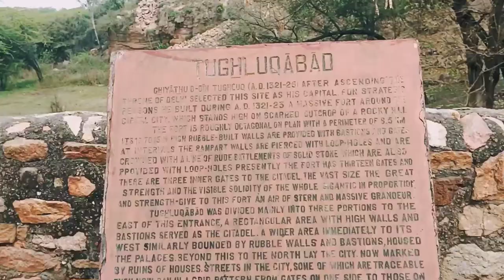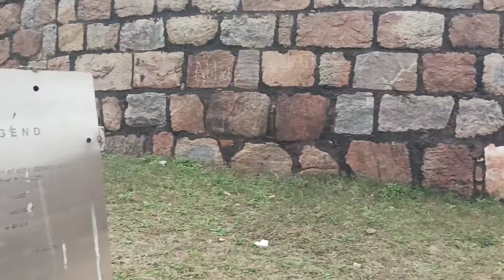श्रापित किला || Tughlakabad || The Third City of Delhi || Vlog #4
The Third Medieval City of Delhi TUGHLAKABAD. It was build by the First Sultan of TUGHLAQ Dynasty   (GHIYASSUDIN TUGHLAQ)   in between of  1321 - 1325 But it got abandoned in 1327 After the death of the Sultan According to some Historians  After Death of Ghiyassudin Tughlaq His Elder son Muhammad bin Tughlaq decided to leave the fort and thought to build one of his own just in front of the TUGHLAKABAD Fort.

Hey if you want the detailed knowledge about the fort then you can watch the video It will be easy for you to understand and you can also enjoy the views of tughlakabad fort which is quite admiring.
So watch and Enjoy the scenerios and let me know your feedback in the comment section.

Thank you to visit here !

If you want to visit here then you only need to OPEN YOUR MAP and type TUGHLAKABAD FORT and you can reach there by any means of transportations.

Listen ad-free with YouTube Premium
Song
1 Hour Upbeat Background Music (Best MBB Music Collection)
Artist
Music & Gene
BMI - Broadcast Music Inc., UMPG Publishing, and 10 music rights societies